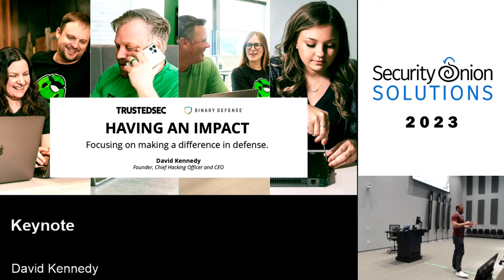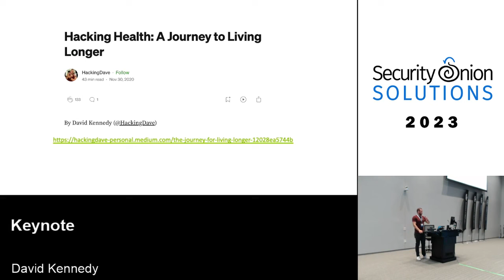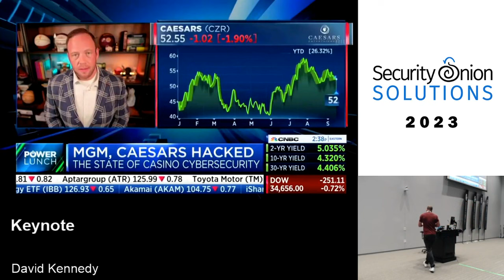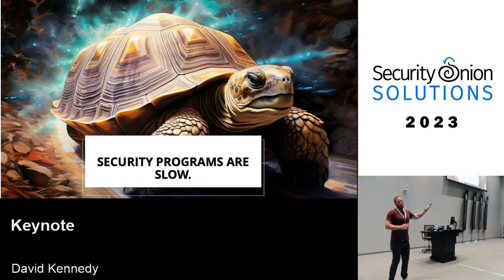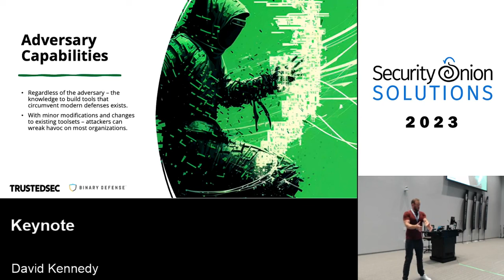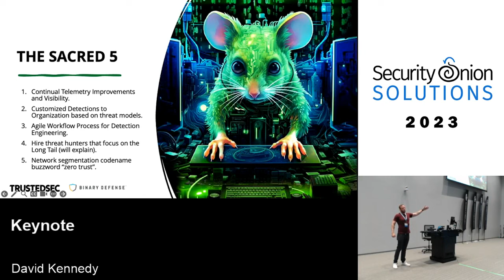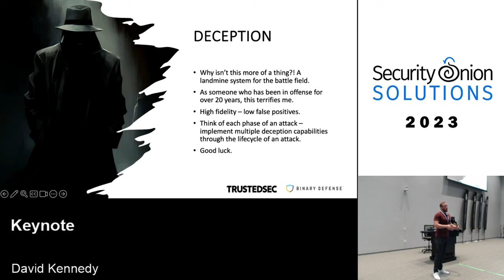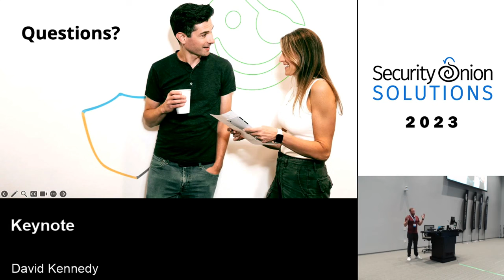Security Onion Conference 2023 Keynote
Featuring Dave Kennedy

David Kennedy is a cybersecurity authority whose mission is to drive the industry forward and make the world a more secure place. In addition to creating two large-scale cybersecurity firms, David has testified before Congress on issues of national security and has appeared as a subject matter expert on hundreds of national news and TV shows. A detailed biography can be found at the TrustedSec website.